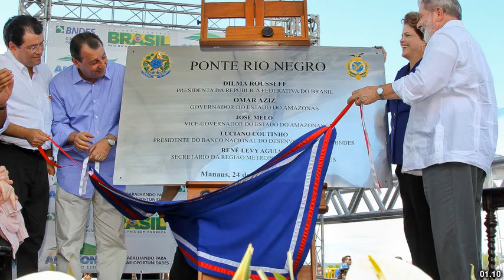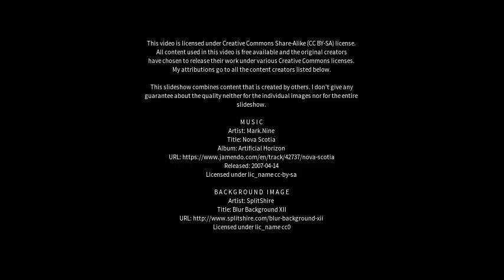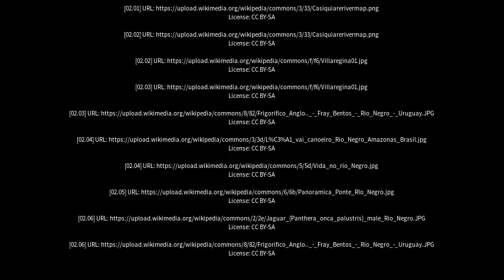Best places to visit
Best places to visit - Rio Negro (Brazil) Best places to visit - Slideshows from all over the world - City trips, nature pictures, etc.